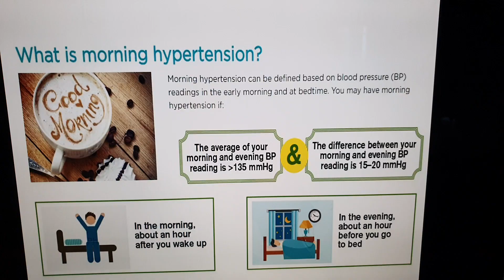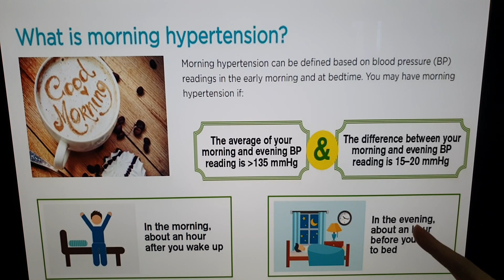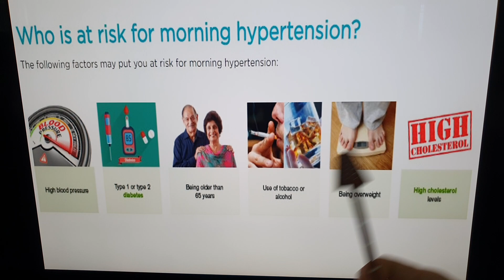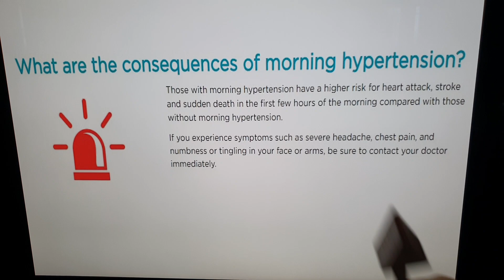Taas-Baba ng Blood Pressure: Delikado Ito! - By Doc Willie Ong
Taas-Baba ng Blood Pressure: Delikado Ito!

Kung mas mataas ng 15 points ang blood pressure sa umaga, kumpara sa gabi, “Morning Hypertension” ang tawag dito.

Video #346